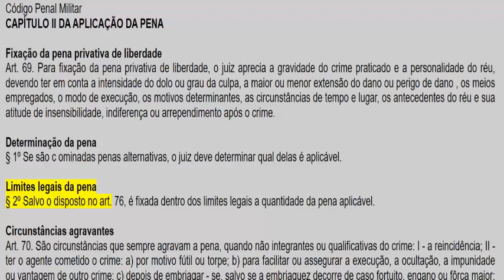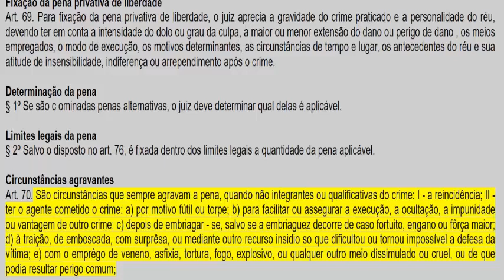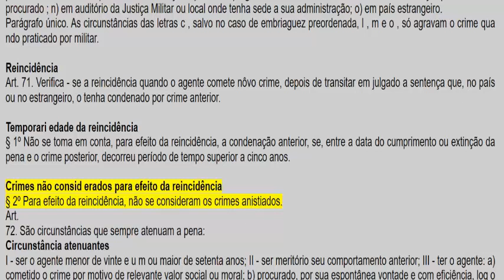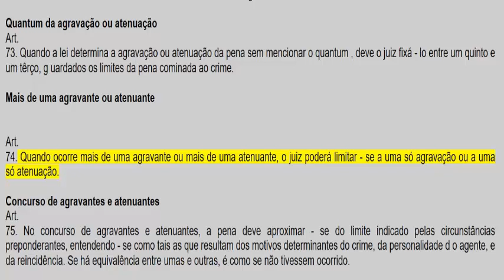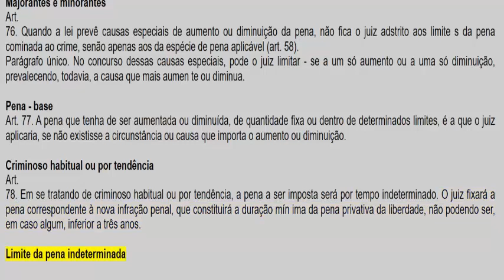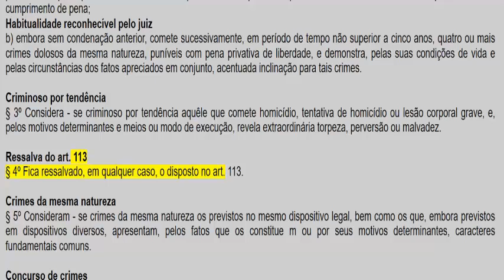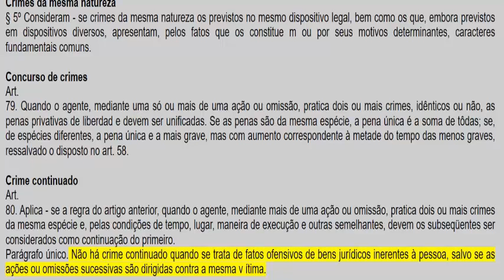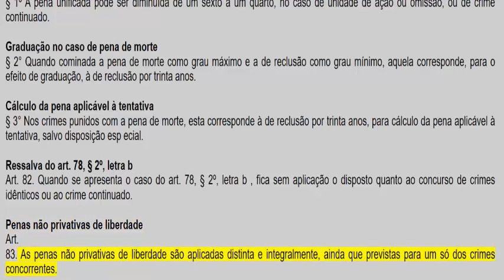DECRETO 1.001/69 CÓDIGO PENAL MILITAR 4 EM ÁUDIO ATUALIZADA ATÉ A DATA DA POSTAGEM